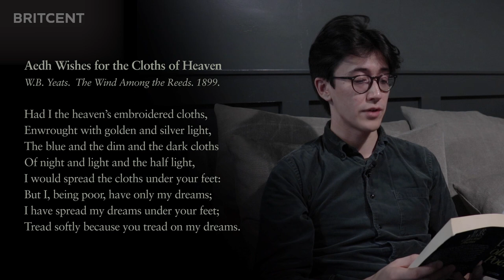Bedtime ASMR | Learn Conversational English in 6 Minutes With Yeats Poetry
Relax and get ready for bed by listening to Britcent tutor Chris reading some of the poetry of the great Irish poet Yeats.  Listening to our audiobooks is a great way to improve your English skills and relax at the same time!